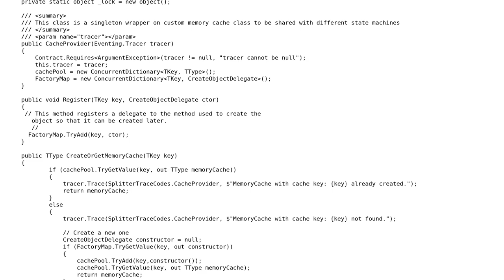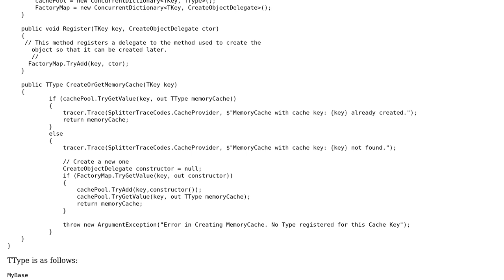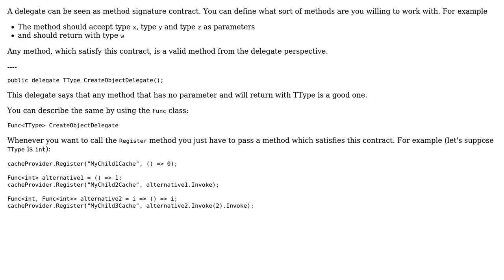Code Review: Write a lock free singleton factory using generics in c#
With thanks & praise to God, and with thanks to the many people who have made this project possible! | Content (except music & images) licensed under CC BY-SA | Music | Images & others | With thanks to user Vivek Jain user Peter Csala and the Stack Exchange Network Trademarks are property of their respective owners. You are responsible for your own actions.